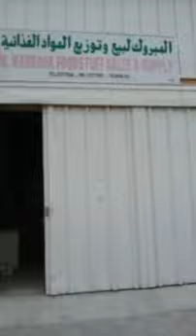Al Mabrook Foodstuff Sale & Supply ( Fujairah, UAE )